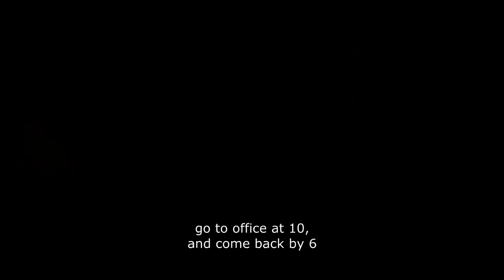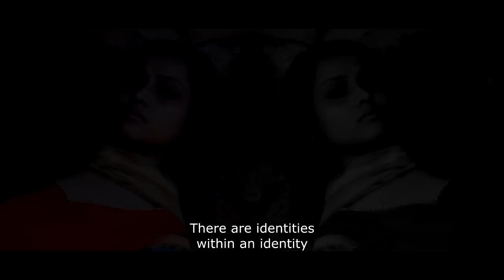Fear of Success - An Amartya Bhattacharyya film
We often talk about 'Fear of Failure' and 'Lack of Confidence'. But have we noted the 'Fear of Success'?

The film 'Fear of Success' is all about a lady's fear to take up a professional position with high responsibilities, where she finds herself trapped between the two parts of herself - the careerist ambitious lady, and the conservative skeptic lady concerned about her social image and family commitments. This film is all about the dilemma inside her mind and the way each instinct take control over the other, thereby leading her towards further confusion and indecisiveness. Apart from the short narrative, the film also ventures into a sphere of oppressive optimism (an optimistic thought that arise from the feeling of being oppressed for ages) whereby she imagines a free world where a lady can think, act and live independent of their fears.

Produced by  -- National HRD Network (Bhubaneswar Chapter)
Written, Cinematographed, Edited and Directed by -- Amartya Bhattacharyya
Production Assistance by  -- Dipankar Ghosh Dastidar, Nabanil Sanyal, Soumyadip Samadder
Enacted by -- Amrita Chowdhury